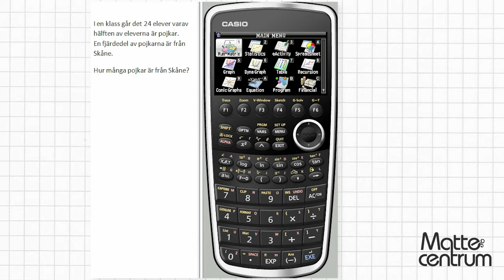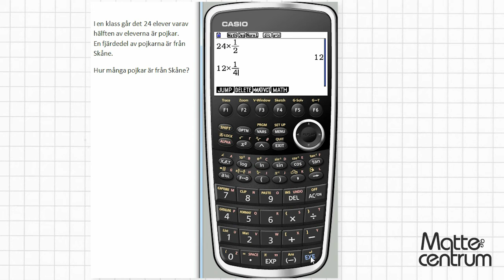Tal i bråkform - Grafräknare I - Matematik 1